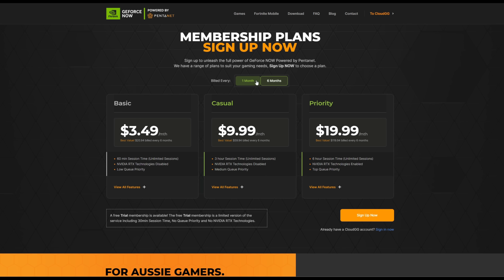THE MOST ONLINE RAIDED TEAM IN RUST...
Video Backstory: We had hopped on two different servers Just to get big zergs to raid us...Here's how we did it.